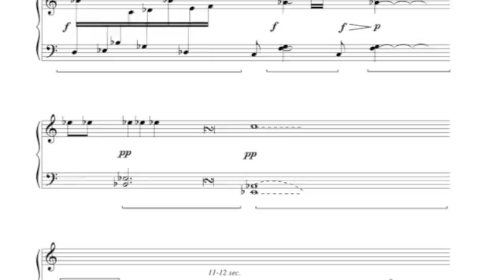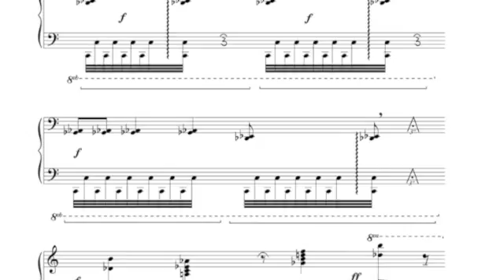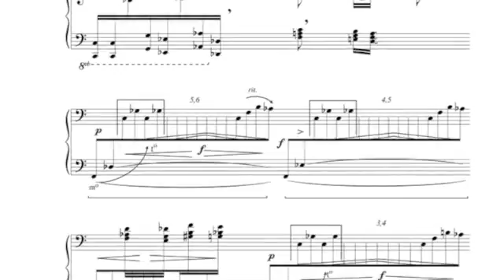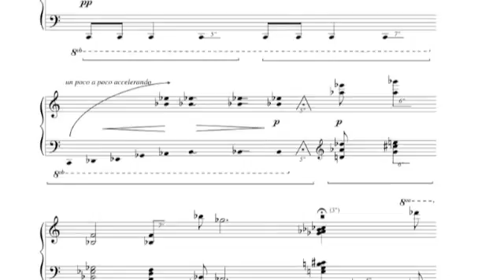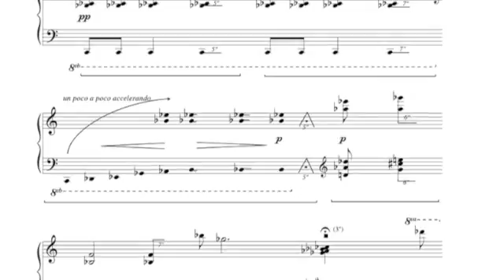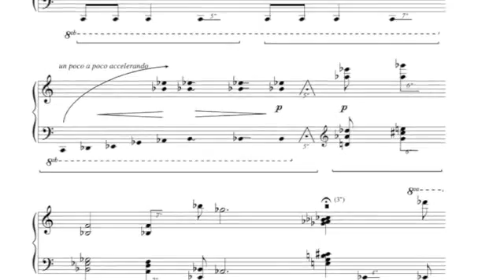"Die Rückkehr " Composer Ekaterina Akhobadze, performed by Nino Jvania